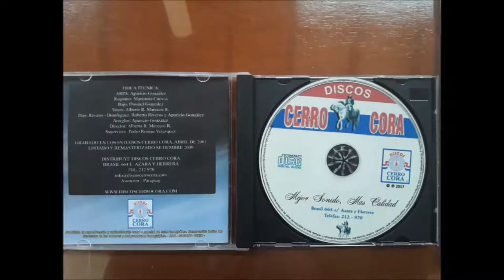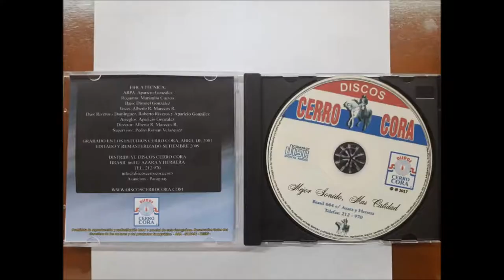ROBERTO RIVEROS RECORDANDO A LA VOZ DEL PARAGUAY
ROBERTO RIVEROS RECORDANDO A LA VOZ DEL PARAGUAY ANIBAL LOVERA.